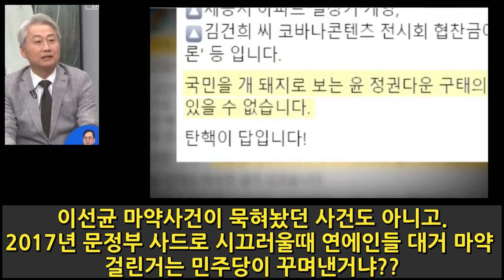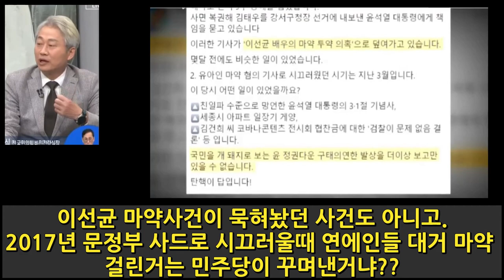민주당 이선균 사건 음모론 제기!!!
김근식 위원 논평